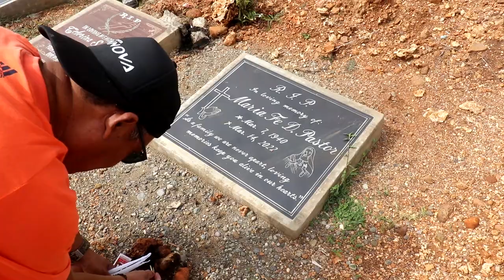Candanaay Ayungon Sugarcane Farm Vlog and Drone Cinematic View | Epidemic Sound Royalty Music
‼️ Candanaay Ayungon Sugarcane Farm Vlog and Drone Cinematic View

☝️ Created this Vlog last July 2022

☑️Music I used from Epidemic Sound
🔵Song: Calling Me
Artist: Ooyy

🔵Song: Cloud Patterns
Artist: Cospe
ES_Cloud Patterns - Cospe

🔵Song: sunny day, sunny day (Instrumental Version)
Artist: dasloe
ES_sunny day, sunny day (Instrumental Version) - dasloe

🔵Song: Calling Me
Artist: Kenji
ES_Kenji - Ooyy

1. Unboxing of Canon EFS 24mm f/2.8 STM Lens and Rode Lightweight Microphone 2019 | 80D-Zhiyun Crane 2:
2. Havit 5 Fans Laptop Cooling Pad for 14-17 Inch Laptop Unboxing And Review | Cooling Pad Worth It?